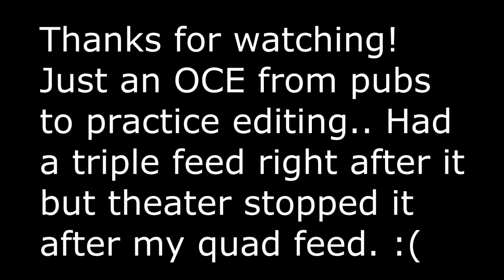Shotgun OCE by Nadestorms